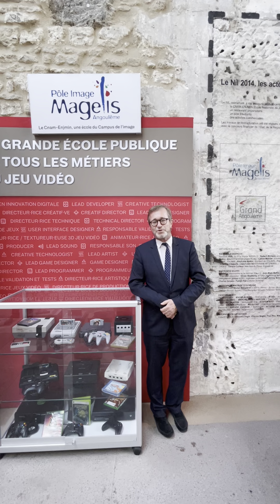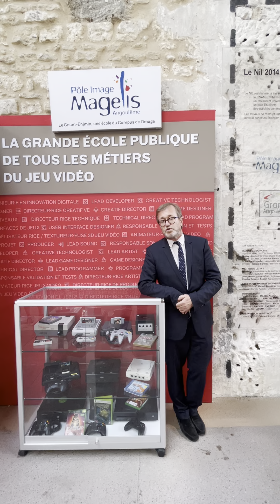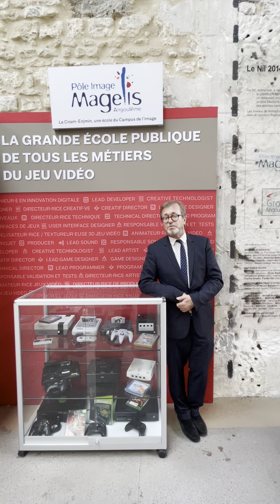Visite d'Olivier FARON à l'Enjmin Games Show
🎊Retour sur l’Enjmin Games Show !👾

Le seul évènement qui permet de rassembler tou.te.s les étudiant.e.s de chacune des formations du Cnam-Enjmin à la découverte de leurs projets réalisés durant l’année !

Jeudi, journée de tests des projets.
Sur les stands :
- 12 projets ont été proposés concernant les étudiant·e·s du master JMIN,
- 4 projets pour les étudiant·e·s en Mastère Spécialisé® Interactive Digital Experiences
- 3 projets des apprenti·e·s ingénieur·e·s informatique et multimédia
- Et enfin 4 projets de nos apprenti·e·s en licence informatique jeux vidéo

Vendredi, nous avons eu l’honneur d’accueillir Olivier FARON, administrateur général du Cnam et Jean-Sébastien CHANTÔME directeur du Cnam Nouvelle-Aquitaine pour inaugurer cette journée de soutenances des étudiant.e.s de 1re année du master JMIN.

Un grand merci à tous nos partenaires !

De beaux évènements restent à venir...✨EnjminGamesShow